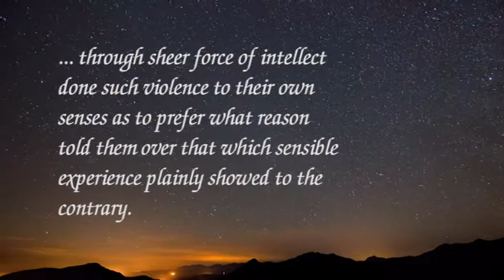What did Galileo discover? (Bad Faith #06)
What did Galileo find out that led to his apparent ‘conflict’ with the church?  He discovered that the heavens are not perfect and unchanging – his telescope revealed the moons of Jupiter, sunspots, the phases of Venus, the pock-marked surface of the moon – and many more stars than you can see with the naked eye.  This brought him into conflict with what science (not religion) had been saying for more than two thousand years.